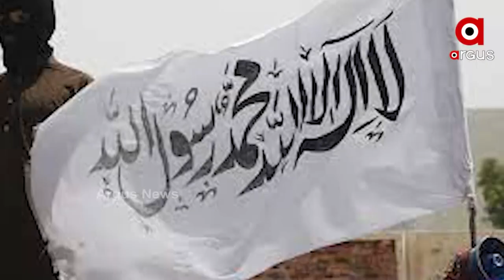ପାକିସ୍ତାନ ମୁର୍ଦ୍ଦାବାଦ ନାରାରେ କମ୍ପିଲା କାବୁଲ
ପାକ ସମର୍ଥନରେ ଯାଇ ଆଫଗାନବାସୀଙ୍କ ଉପରେ ଗୁଳିମାଡ କଲା ତାଲିବାନ I ଆଫଗାନବାସୀଙ୍କୁ ପୁଣି ନାଲିଆଖି ଦେଖାଇଛି ତାଲିବାନ I ଆଫଗାନିସ୍ତାନକୁ ତାଲିବାନ ନିଜ ଅଧିନକୁ ନେବା ପରେ ବିରୋଧ ପ୍ରଦର୍ଶନ ଜାରି ରହିଛି । ଏହାରି ଭିତରେ ଆଫଗାନିସ୍ତାନରେ ପାକିସ୍ତାନର ହସ୍ତକ୍ଷେପକୁ ବିରୋଧ କରିଛନ୍ତି ଆଫଗାନବାସୀ I